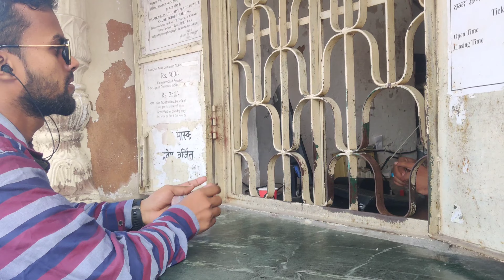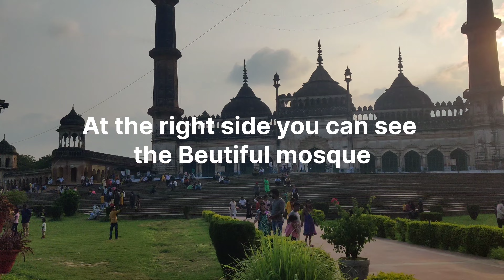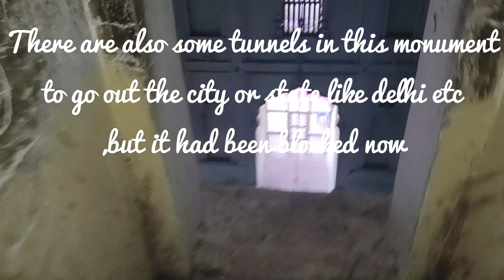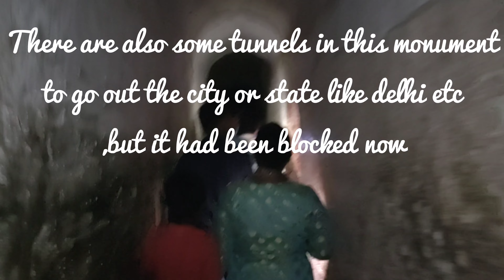bhoolbhoolaiya || baraimambara || lucknow || english || trending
In this video we have shown some glimpses of lucknow monument.
The main highlighted monument is bhool bhoolaiya also known as the bara imambara...
it's a very different and very unique monument.
it carries 1024 ways and numbers of tunnels also...but the interesting this is 1023 ways are wrong to return back there is only one way to escape from this building.

It was built built to give employment to the person who are unemployed.
they are made very perfectly in shape and engineered very beautifully ever.
Lucknow is always known for their architecture.

In this monument you will know the reality of a famous idioms "deewaaro ke nhi kaan hote hai" you can the real practical example of it.

so that I can make these kind of videos for you guys